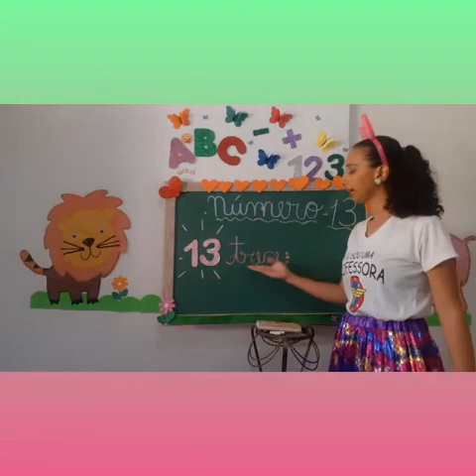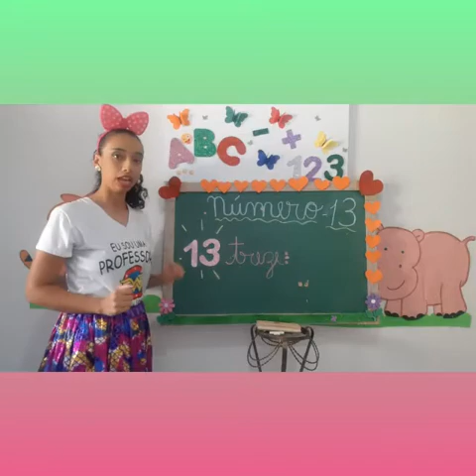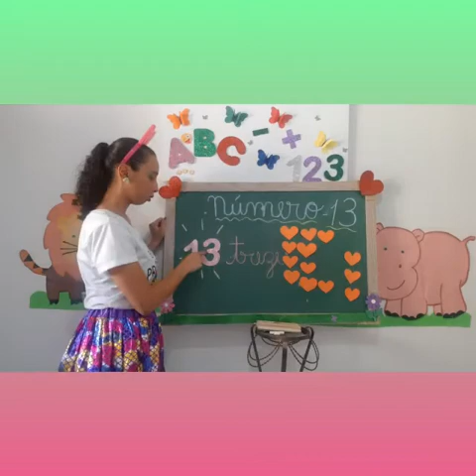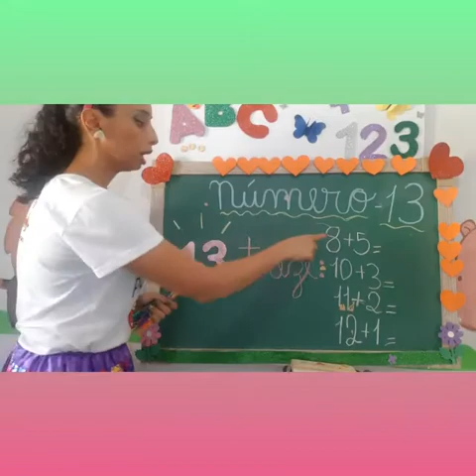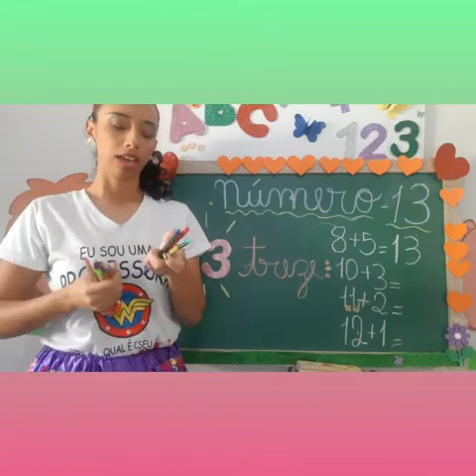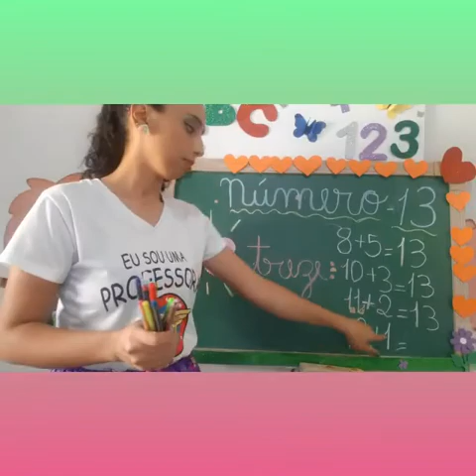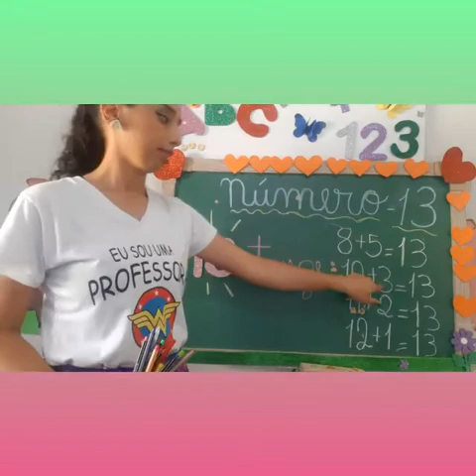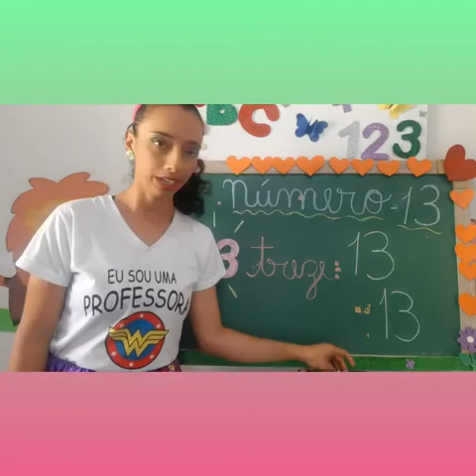Professora Ysabela Jardim I Aula dia 14/09 Matemática